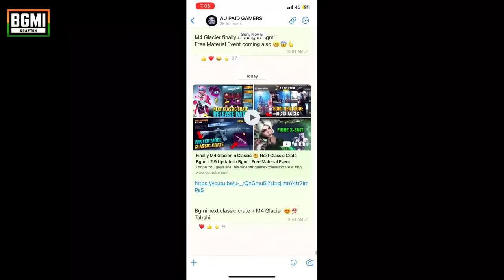Bgmi 2.9 update is here // bgmi update option not showing // how to download bgmi 2.9 version !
FINALLY BGMI 2.9 UPDATE IS HERE 😍 HOW TO DOWNLOAD BGMI 2.9 UPDATE | FREE MATERIAL & UC EVENT

►Bgmi New Royal Pass shown In this Video :
1. bgmi new update
2. bgmi new update kaise kare
3. bgmi new royale pass m23
4. bgmi new royale pass
5. bami news
6. gmi new event
7. bgmi new update release date
8. bgmi new update kab aayega
9. bgmi new season date
10. bgmi new rp
11. bgmi new royale pass m23
12. bgmi new update
13. bgmi new update kaise kare
14. bami new update date
15. bgmi new update 2023
16. bgmi new update kab aayega
17. bgmi new update date and time
18. bgmi new update 2.9
19. bgmi new update malayalam
20. bgmi new update time
21. bgmi new update royal pass
2. A4 royal pass bgmi
3. bgmi a5 royal pass 1 to 50 rp rewards
4. bgmi a4 royal pass rewards
5. bgmi new royale pass leaks

A5 or a4 royal pass in bgmi
a1 royal pass bgmi
bgmi 2.9 update royal pass
a4 rp 1 to 100 rp rewards
bgmi a1 royal pass price